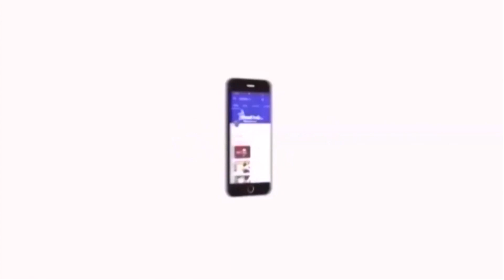விடுதலைச் சிறுத்தைகளின் 2020 ஆம் ஆண்டுக்கான விருதுகள்-தொல்.திருமாவளவன் அறிவிப்பு | VCK | VCK Awards